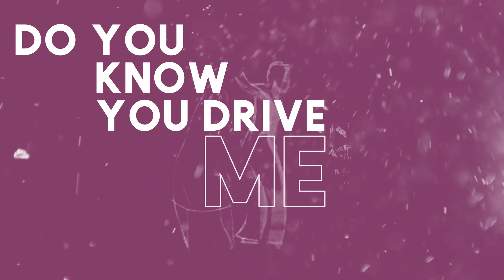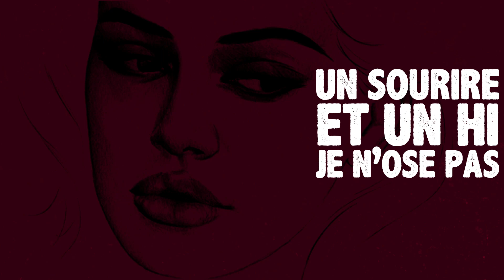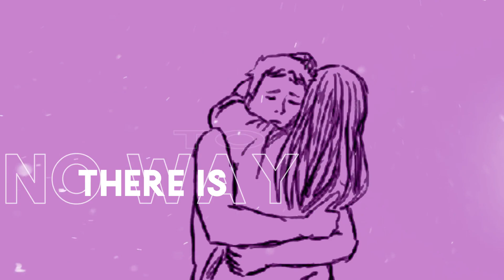Projekt Ich - Honey Cherie Honey feat. Stereo In Solo (Noritop Remix) (Official Lyric Video)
Honey Cherie Honey feat.  Stereo In Solo taken from the upcoming second studio album in 2021 by Projekt Ich.

With ”Honey Cherie Honey“, Projekt Ich aka Ulf Müller is going to release the fourth single from the forthcoming second studio album which will be released via Echozone in autumn / winter 2021.

Following the successful debut album “By Train Through Countries” (2019), Ulf took a short creative break before getting back to work again. He produced several demo songs to continue the debut album’s proven concept of cooperating with various talented singers from all over the world.

For the second time, Ulf was able to get the vocal support of Thierry Noritop from Stereo In Solo who was also responsible for the lyrics and the vocals on “Sexy Silly Girl”. Thierry is co-founder of the French band STEREO – well-known for their underground hits “Somewhere In The Night“, “No More“, “Moonshine“ and “Waiting In Vain“. He wrote the lyrics and plays an important part in shaping the song by his remarkable voice and an excellently played guitar riff.

“Honey Cherie Honey” smoothly picks up where “Sexy Silly Girl” ends and takes the listener into a colourful musical landscape of the 80s. Thierry’s guitar play and alternating singing between French and English become more and more a trademark of both tracks.

“Honey Cherie Honey” features the original track as well as three amazing remixes by Noritop from France, Monotronic from Germany and Restriction 9 from Sweden plus an instrumental remix by Madbello from the Netherlands, an instrumental remix version and the original’s instrumental.

A lyric video of the song will be released at the same time.

Markus Kühnel from Nocturnal Studios designed the front cover as well as all further artwork for the single release. Jörg Tochtenhagen was responsible for the mastering.

Lyric-Video animated and produced by Ammar Iqbal

Composed by Ulf Müller / Projekt Ich
Lyrics by Thierry Noritop / Stereo In Solo

Label: ECHOZONE
Follow PROJEKT ICH on all platforms and use hashtag